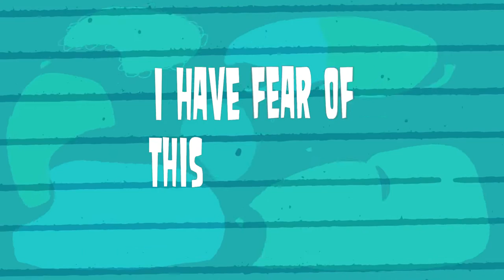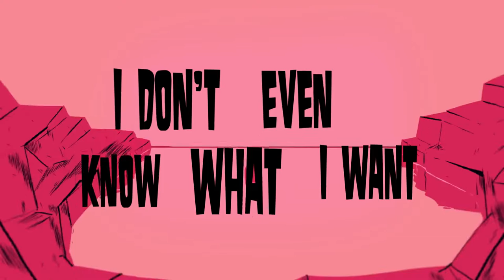FOMO "Fear of Missing Out" (Official Lyric Video)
Follow me on all platforms at
zez.am/justinwiesinger